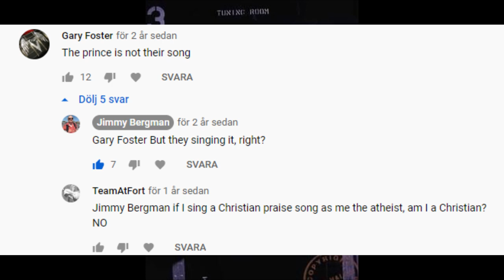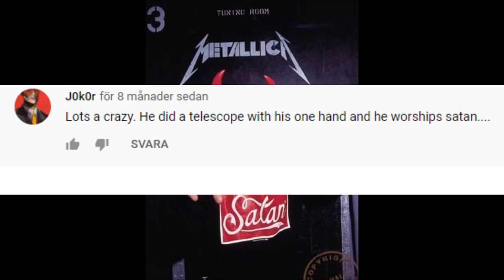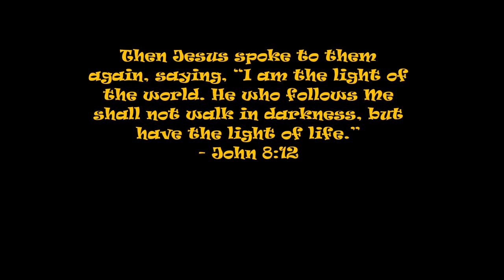🎸😈 James Hetfield in Metallica EXPOSED - He worships Satan (PART 2) 👹🪕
Here is a link to my playlist with videos in english:
If you like to donate some money to help me reach out to Gospel to more people so I can afford my swedish christian website to stay up, and keep making many Gospel tracts and more, you can send a little money to me to help on PayPal

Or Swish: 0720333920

-Thanks in advance if you help me! ❤️ Every penny will go to God's kingdom to preach the Gospel. 📢🙏

God bless you everyone in Jesus' mighty name! ✝️ /Evangelist, Jimmy Bergman 😀